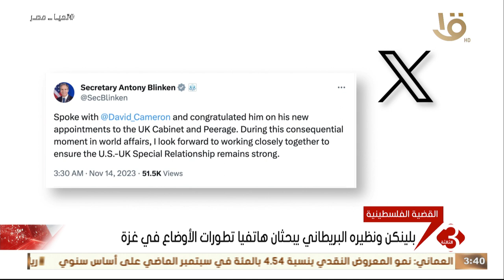"القضية الفلسـ ـطينية".. جانيت يلين: النزاع في الشرق الأوسط قد يشكل مخاطر على الاقتصاد العالمي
نشرة الثالثة | "القضية الفلسـ ـطينية".. جانيت يلين: النزاع في الشرق الأوسط قد يشكل مخاطر على الاقتصاد العالمي